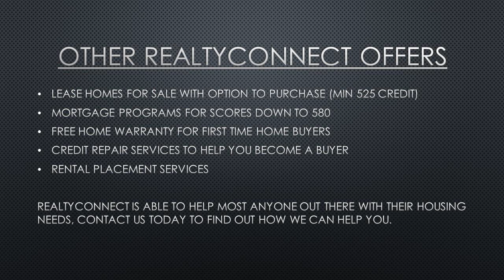1st time homebuyer loans New Hope mn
RealtyConnect | We are excited to talk to you about a new program that we have available for buying a new home.  This is a unique